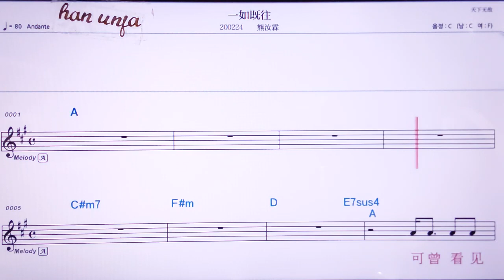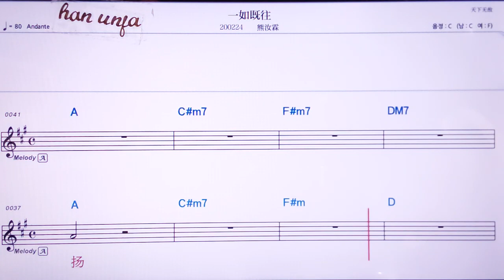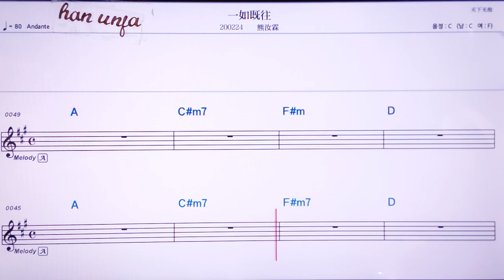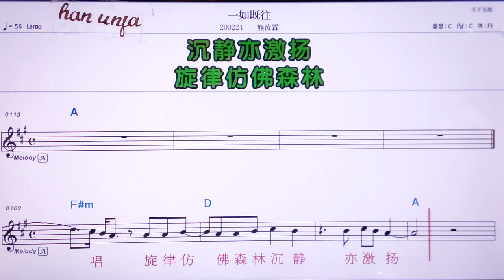💖이루찌왕/씨웅루린 👍MR,노래방, 악보, 코드,Karaoke With Sheet Music